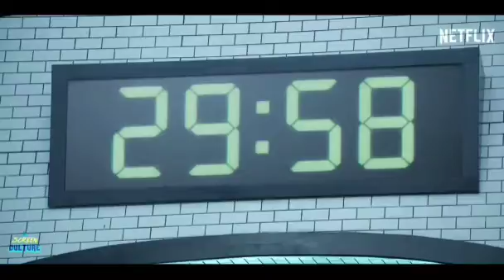Squid Game season 2 trailer, teaser, update and spoilers